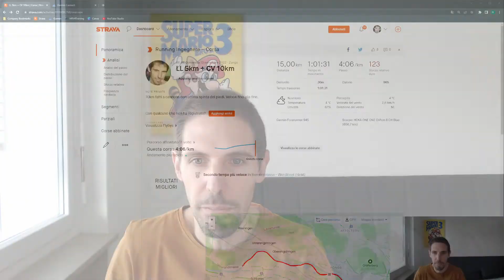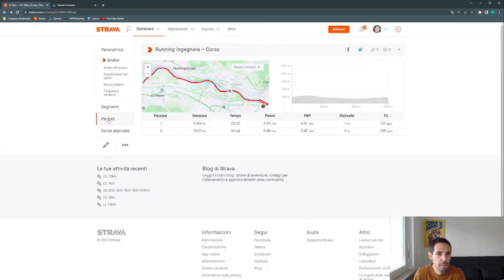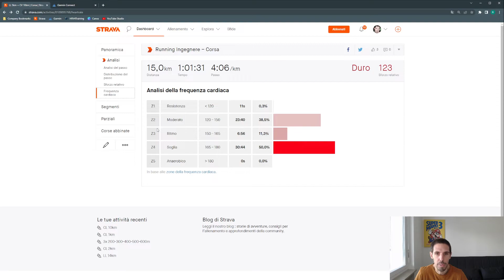10km a cannone 3:48/km il modo giusto per svegliarsi la domenica mattina! - allenamento 13/11/22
allenamento con grande spinta per 10 km a 3:48/km con una bella sensazione di fatica sotto controllo. Una domenica mattina non rilassante :)

Allenamento 13/11/22:
- Lungo Lento 5 km ritmo 4:43/km
- Corsa Veloce 10 km ritmo 3:48/km

CHI SONO
Ingegnere - runner - padre - lavoratore. La corsa è la mia passione da più di 20 anni e con voi condivido il mio modo di vivere la corsa, allenamenti, gare, strumenti, abbigliamento e tanto altro.